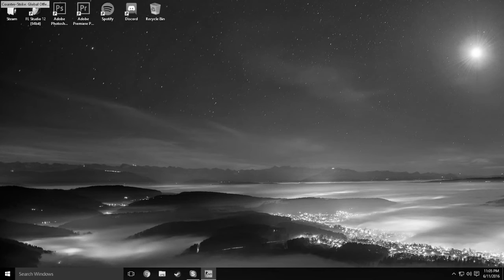Play Site - Counter-Strike: Global Offensive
Some more CS:GO and Rocket league videos on the way